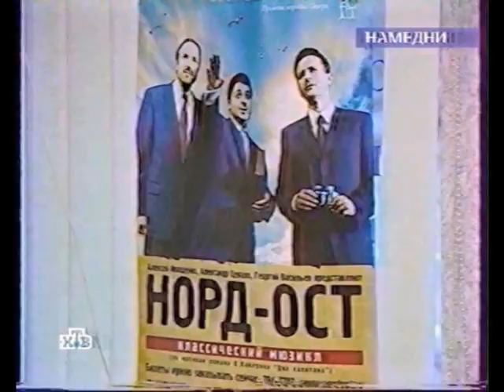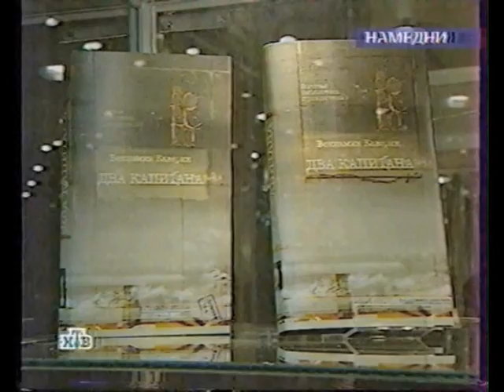Норд-Ост. Репортаж о премьере мюзикла ("НАМЕДНИ", 2001год)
Послепремьерный репортаж о самом мюзикле
архив Ivasi.Ru